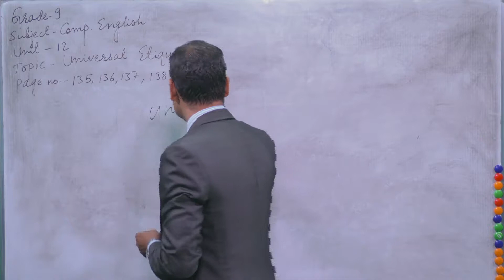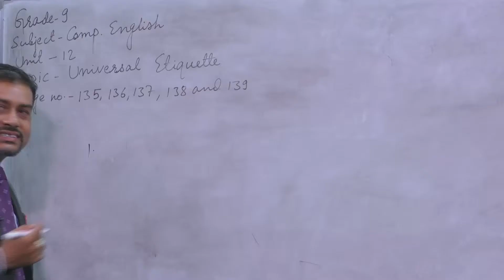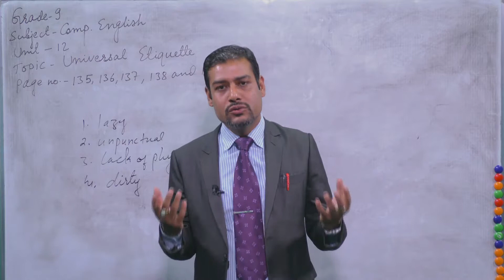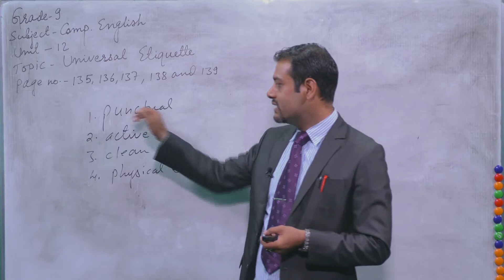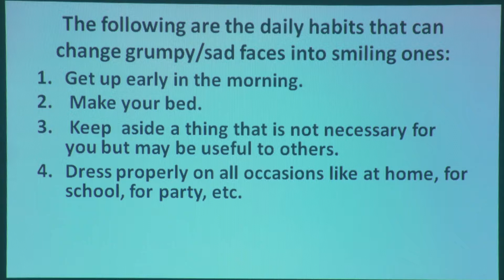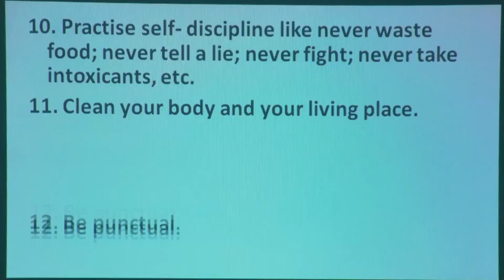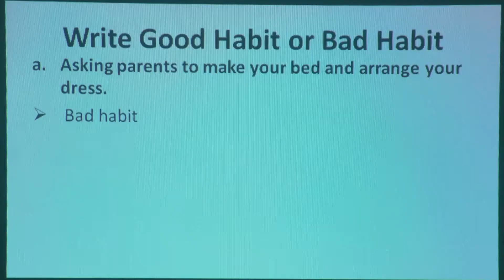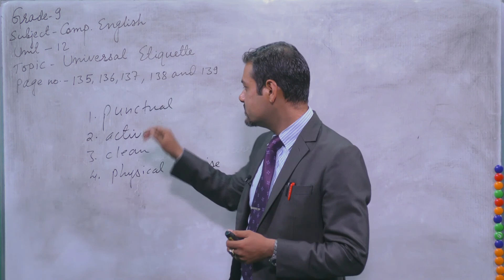54 English Unit 12 Reading